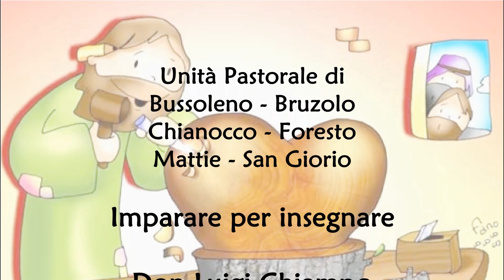Imparare per insegnare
Unità Pastorale di Bussoleno - Bruzolo - Chianocco - Foresto - Mattie - San Giorio

 Don Luigi Chiampo